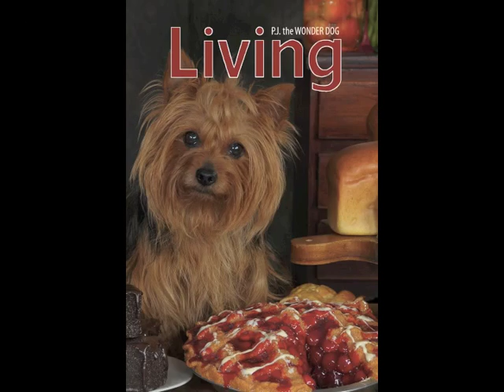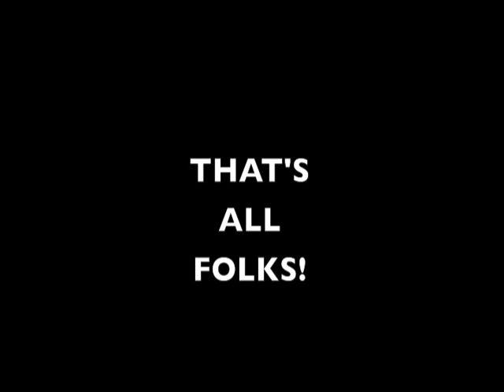Cool Sweet Funny Yorkie Photos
Cutest Yorkie Modeling in  Awesome Photographs